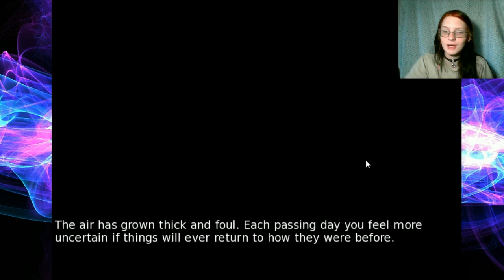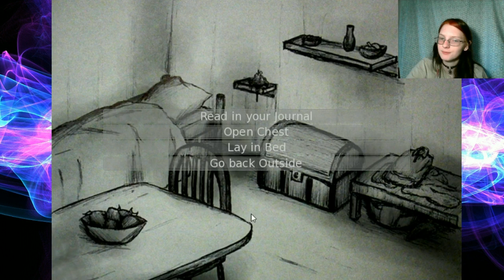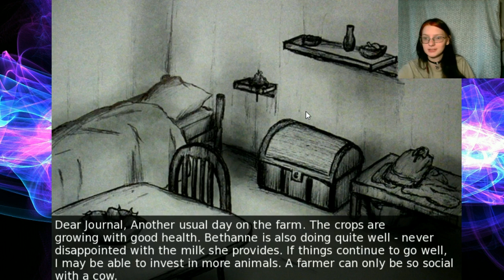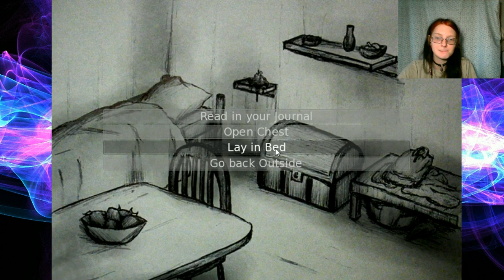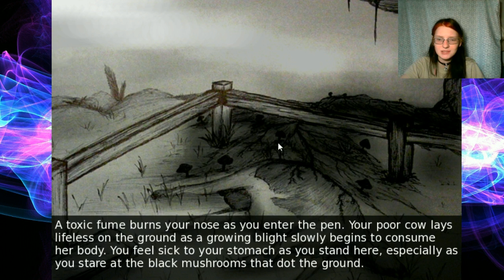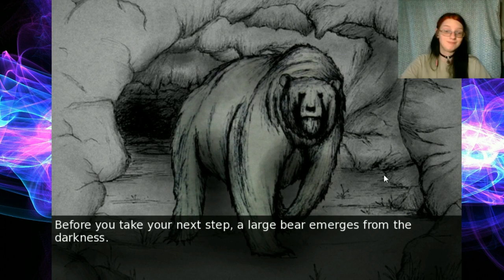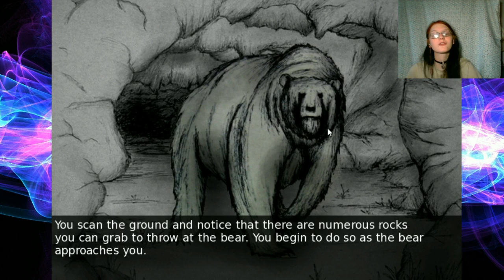Don't Touch The Schrooms!! | Disturbed Part 1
New game, hope you guys enjoy. See y'all in the next video!